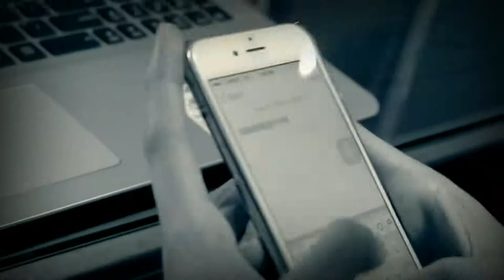Spa Riviera Commercial (Iloilo City)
S P A    R I V I E R A
Spa Riviera, 2nd floor, Jabez Building, General Luna St. Iloilo City
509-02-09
Spa Riviera, 2nd floor, Dona Maria Building , Jaro ,Iloilo City
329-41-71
Spa riviera, 2nd floor, Young Building , Manduriao Plaza ,Iloilo City
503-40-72